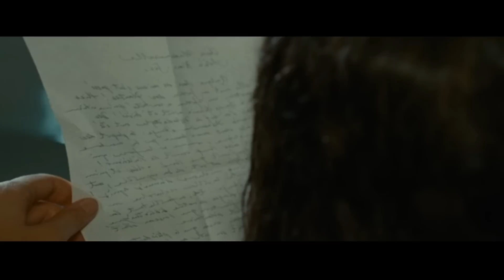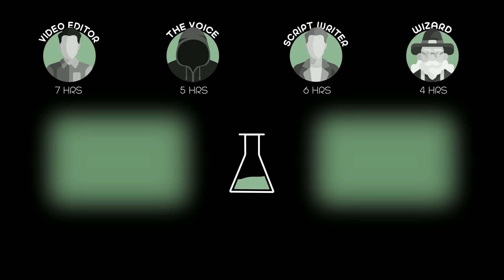The Girl Woke Up a Mummy From an Ancient Tomb, And it Granted Her One Wish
An adventure set in the early part of the 20th century and focused on a popular novelist and her dealings with would-be suitors, the cops, monsters, and other distractions.